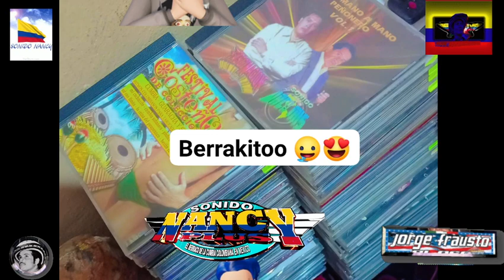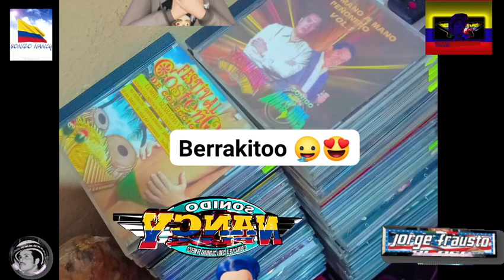▶⏩VENTA DE CDS SONIDEROS🎺🎸🪗🎷🎧🇨🇴Nancy plus valantay -watsapp--5533675945🆗👍$$ ventas🐷